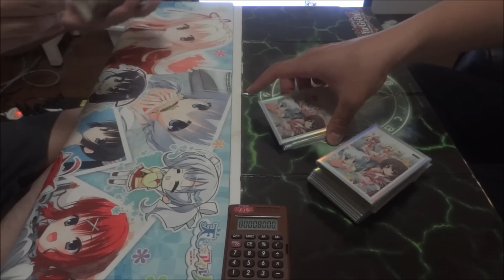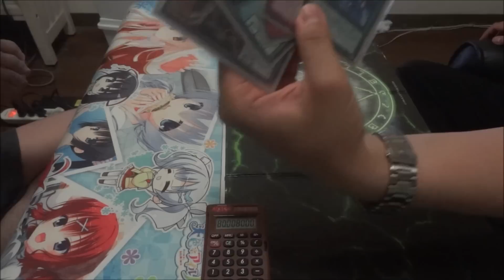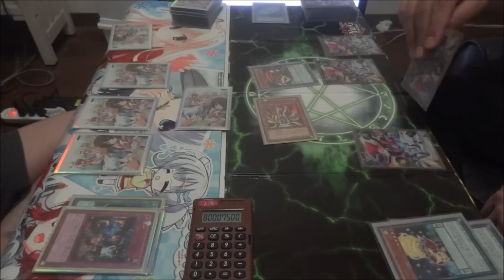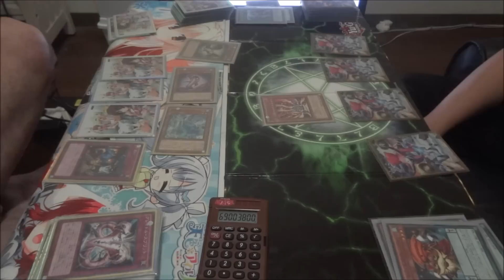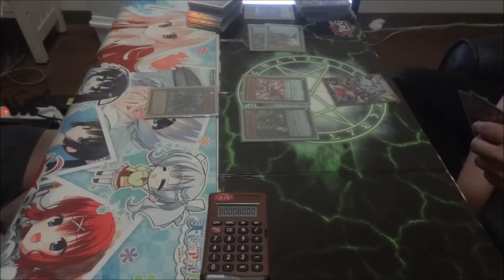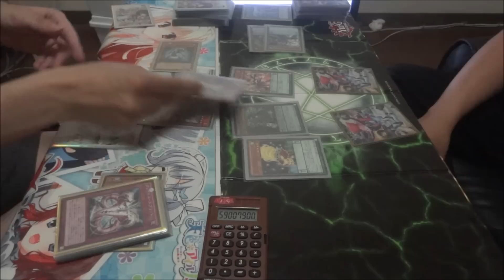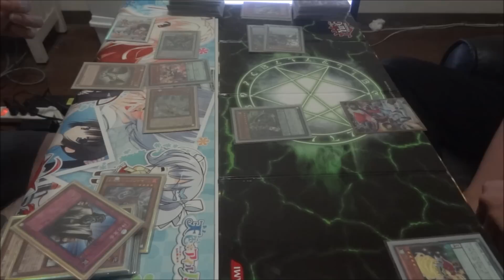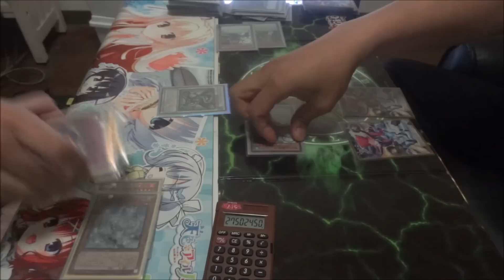【遊戯王】フリーデュエル其の5「グレイドル竜星」vs「魔術師マジェスペクター」【対戦動画】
フリーデュエルです。
左　ワクテカさん（グレイドル竜星）
右　ゆうじさん（魔術師マジェスペクター）

前のフリーデュエル動画↓
【遊戯王】フリーデュエル其の4「魔術師」vs「魔術師マジェスペクター」【対戦動画】
次のフリーデュエル動画↓